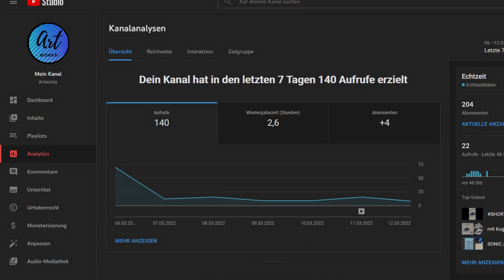ROCKET zeichnen / Guardians of the Galaxy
Hey Leute,
Habe vor kurzem am Dachboden eine Legofigur von Rocket aus Guardians of the Galaxy gefunden und dachte mir, dass ich den gerne mal zeichnenwürde...
Hab meine Kamera und Stativ aufgebaut und hier ist das fertige Video...
Schreibt mir gerne Kommentare und vergesst nicht das Video zu liken :)

geschnitten mit: DaVinciResolve 17
Dauer: zeichnen 45min
             Schnitt usw 2Std